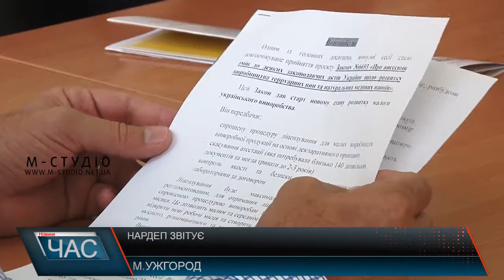Нардеп звітує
В Ужгороді народний депутат України Роберт Горват прозвітував перед виборцями та розповів, у якому напрямку планує працювати далі. Окрім того, політик вислухав проблеми та зауваження від виборців, на які, сказав, обов’язково відреагує.